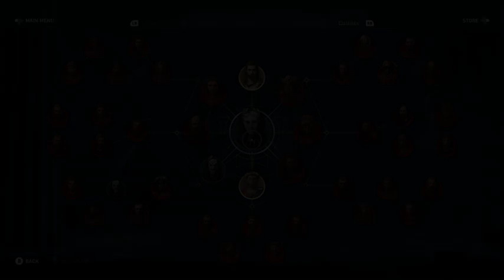Assassin's Creed Odyssey [Part 25] # เมื่อคนในเป็นเป็นหนอนบ่อนไส้ชะเอง